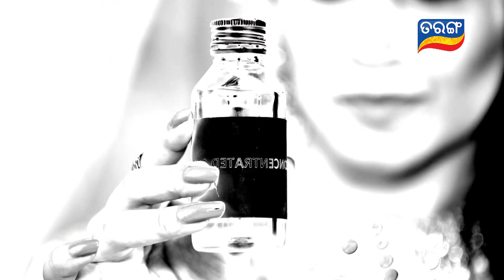Sindurara Adhikara | Full Ep 560 | 30th Apr 2022 | Odia Serial – TarangTV